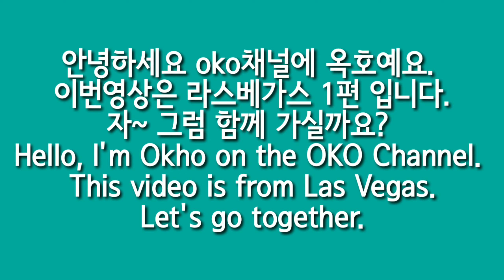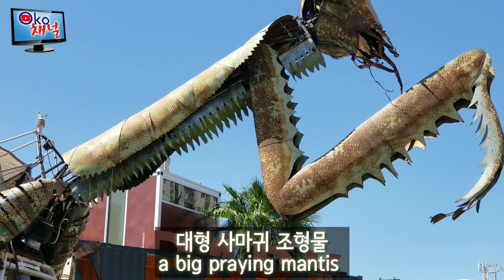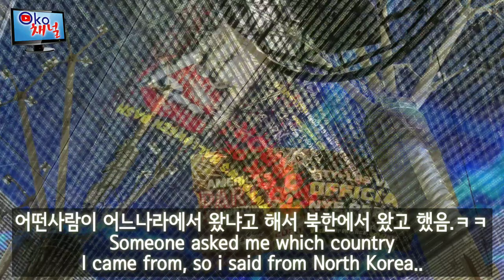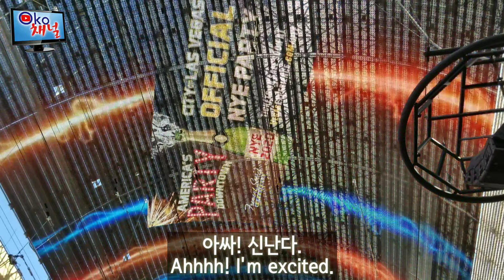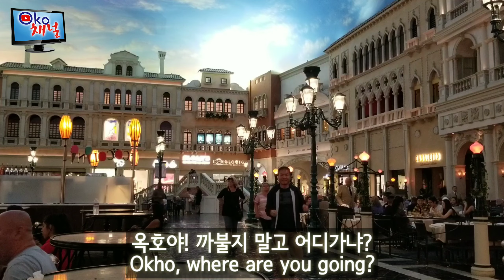Trip to Las Vegas #1 (라스베가스여행1편)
2019년 9월 28일~ 라스베가스 여행영상입니다.
너무 재미있고 멋있어서 3편에 걸쳐서 영상을 올리겠습니다
첫 영상은 라스베가스 가는 영상부터 다운타운 베네시안호텔 까지입니다.

This video is from Las Vegas
There are so many things to go and look so I had to split it into 3 videos!